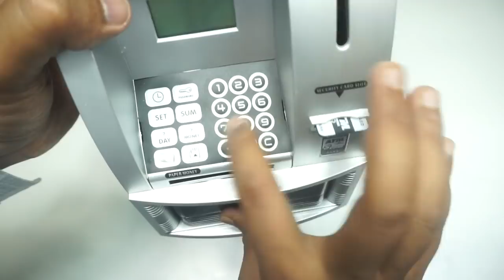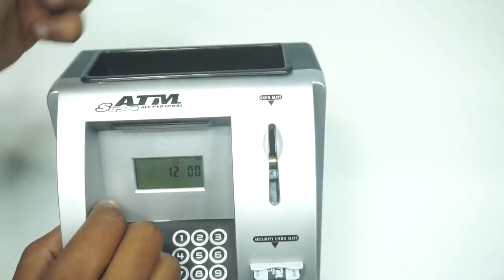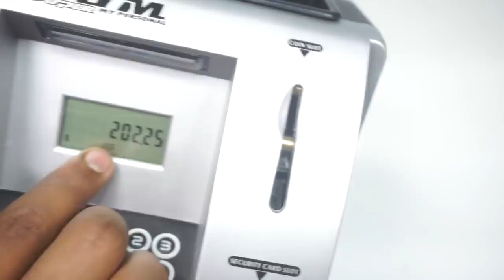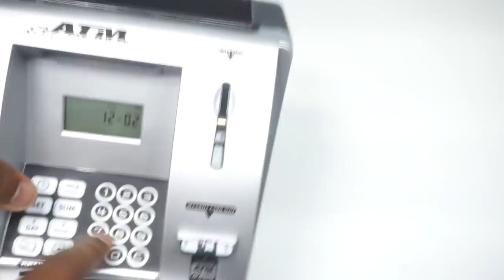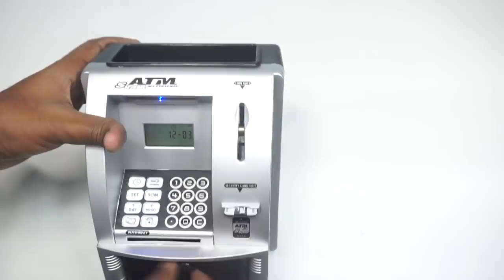Real Super ATM Personal Bank with Electronic Lock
Buy Amazon

It included atm security card with lcd display
Deposit target setting, balance automatically compute, coin automatically identifies, atm card possword setting
Time function display, it improve a child sense of hearing, sense of touching, vision training, social co-operation skill